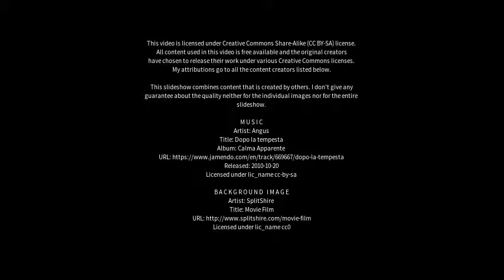Best places to visit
Best places to visit - Guaraniaçu (Brazil) Best places to visit - Slideshows from all over the world - City trips, nature pictures, etc.